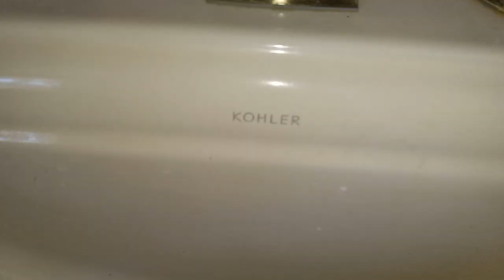2010 Kohler Cimarron Class 6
This house was built in 1961 and nearly everything is original except for two of the toilets and maybe a light fixture. It was not well maintained and it suffered some damage from being raised so the new owners are doing a full renovation and giving everything away for free. I took this toilet and I am also planning to go back for all the original 1960 light fixtures and maybe a few other things. It was a beautiful house at one time but nothing lasts forever.
The other toilets are a 1959 Standard Cadet and an older Project Source and it will be featured in a future video but I did not get the Project Source because the water supply valve was stuck open.
This toilet was manufactured in China on 4/15/2010.